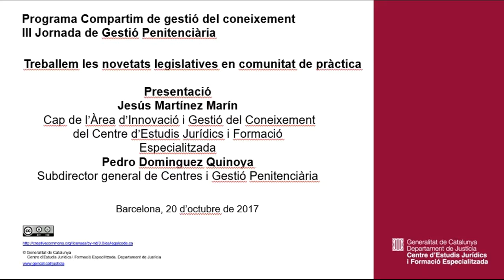171020 III Jornada de Gestió Penitenciària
Treballem les novetats legislatives en comunitat de pràctica
 Presentació
Jesús Martínez  I Pedro Dominguez